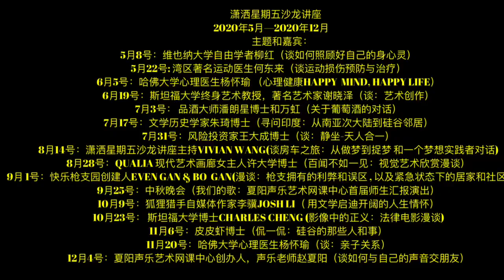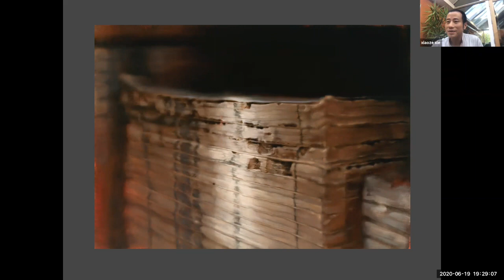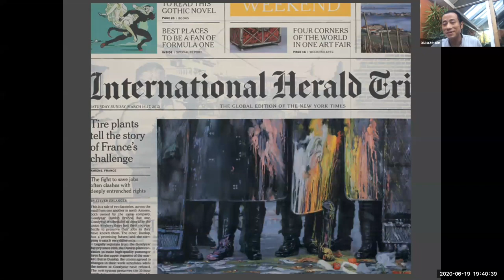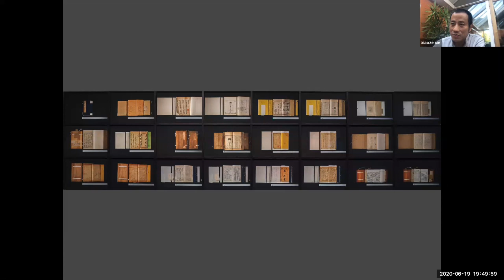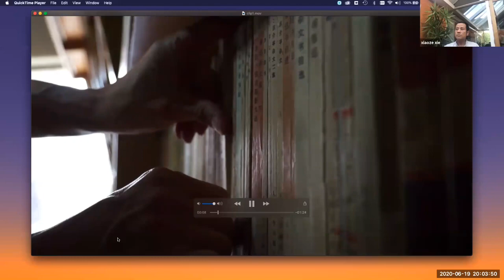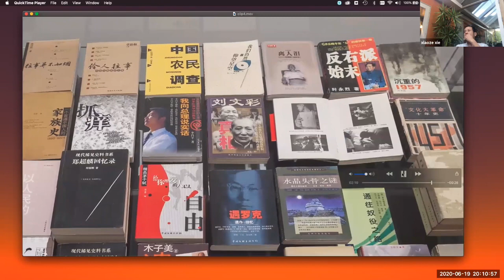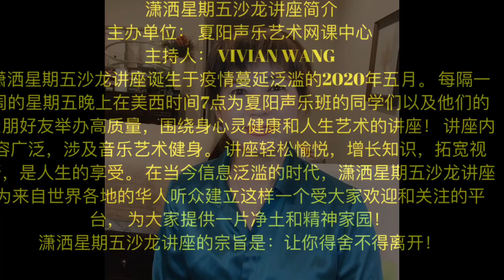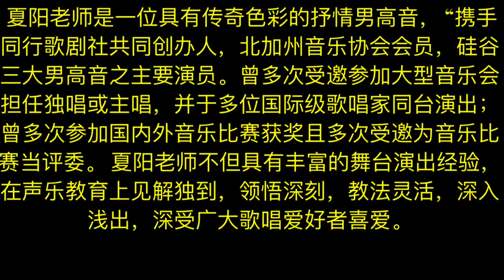谢晓泽教授谈艺术创作和他的作品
主办单位：夏阳声乐艺术网课中心 Singing Shines Your Life
潇洒星期五沙龙讲座时间： 每月第一个周五美西时间晚上7点， Zoom ID：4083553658
讲员简介：

谢晓泽
清华大学建筑系学士，中央工艺美术学院硕士，北德克萨斯大学视角艺术学院硕士；美国斯坦福大学终身教授，Wattis 讲席教授。谢教授以绘画、装置、摄影作品以及书籍报纸为题材，阐述历史和记忆的不完整性和易逝性。作品被诸多艺术和文化教育机构收藏，包括休士顿美术博物馆，圣荷西美术馆，奥克兰加州博物馆等。

     潇洒星期五沙龙讲座简介
主办单位： 夏阳声乐艺术网课中心
主持人： Vivian Wang
潇洒星期五沙龙讲座诞生于疫情蔓延泛滥的2020年五月。 每隔一周的星期五晚上在美西时间7点为夏阳声乐班的同学们以及他们的亲朋好友举办高质量，围绕身心灵健康和人生艺术的讲座！ 讲座内容广泛，涉及音乐艺术健身。 讲座轻松愉悦，增长知识，拓宽视野，是人生的享受。 在当今信息泛滥的时代，潇洒星期五沙龙讲座为来自世界各地的华人听众建立这样一个受大家欢迎和关注的平台， 为大家提供一片净土和精神家园！
潇洒星期五沙龙讲座的宗旨是：让你得舍不得离开！

潇洒星期五沙龙讲座
   2020年5月—2020年12月
               主题和嘉宾：
5月8号：维也纳大学自由学者柳红（谈如何照顾好自己的身心灵）
5月22号: 湾区著名运动医生何东来（谈运动损伤预防与治疗）
6月5号：哈佛大学心理医生杨怀瑜 （心理健康Happy  mind, happy life）
6月19号：斯坦福大学终身艺术教授，著名艺术家谢晓泽（谈：艺术创作）
7月3号： 品酒大师潘朗星博士和万虹（关于葡萄酒的对话）
7月17号：文学历史学家朱琦博士（寻问印度：从南亚次大陆到硅谷邻居）
7月31号：风险投资家王大成博士（谈：静坐-天人合一）
8月14号：潇洒星期五沙龙讲座主持Vivian Wang(谈房车之旅：从做梦到捉梦 和一个梦想实践者对话)
8月28号：Qualia 现代艺术画廊女主人许大学博士（百闻不如一见：视觉艺术欣赏漫谈）
9月 1号：快乐枪支园创建人Even Gan & Bo  Gan(漫谈：枪支拥有的利弊和误区 , 以及紧急状态下的居家和社区安全)
9月25号：中秋晚会（我们的歌：夏阳声乐艺术网课中心首届师生汇报演出）
10月9号：狐狸猎手自媒体作家李骥Josh Li（ 用文学启迪开阔的人生情怀）
10月23号： 斯坦福大学博士Charles Cheng (影像中的正义：法律电影漫谈)
11月6号：皮皮虾博士（侃一侃：硅谷的那些人和事）
11月20号：哈佛大学心理医生杨怀瑜（谈：亲子关系）
12月4号：夏阳声乐艺术网课中心创办人，声乐老师赵夏阳（谈如何与自己的声音交朋友）